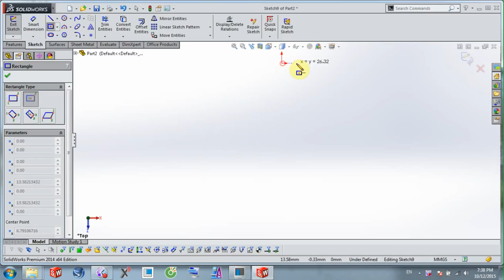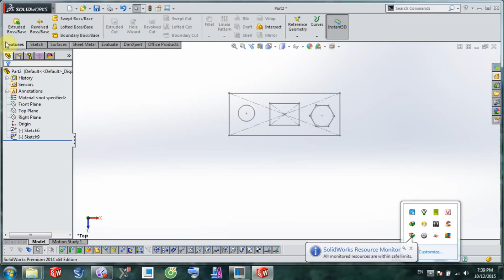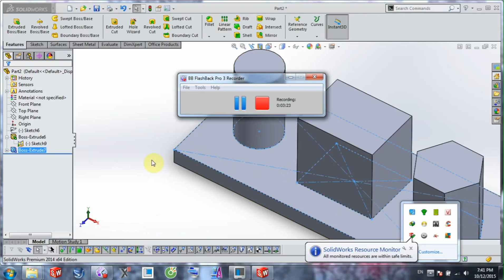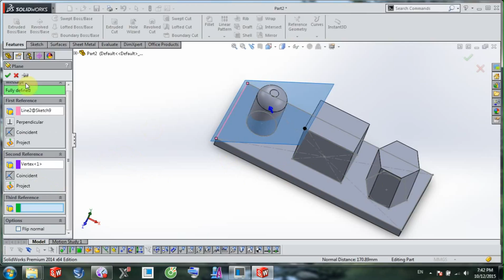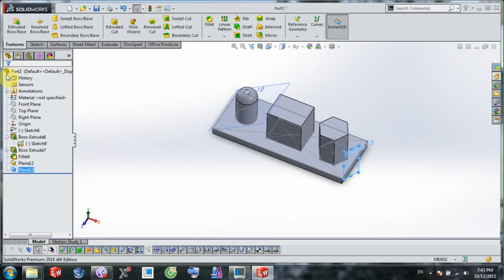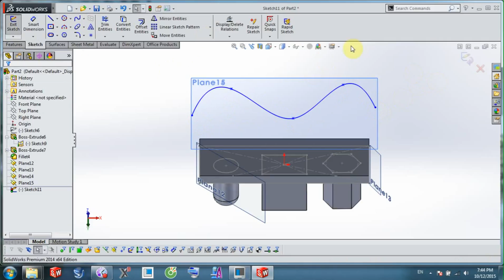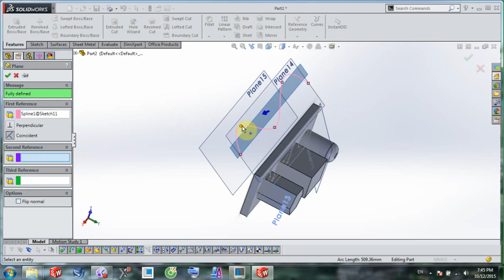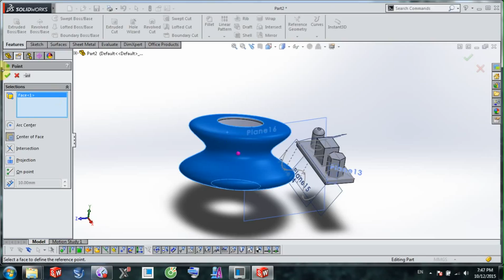7. PLANE ( Lệnh Tạo Mặt Phẳng )